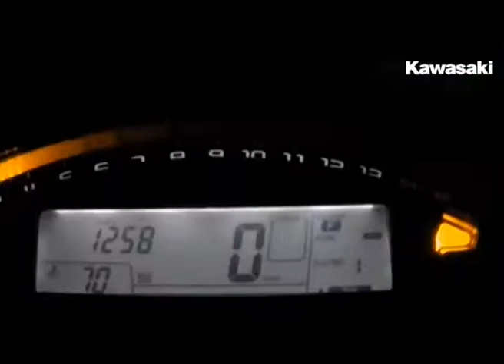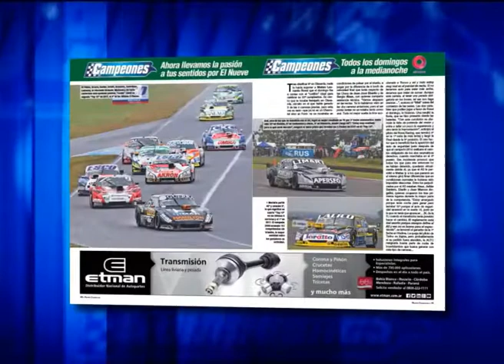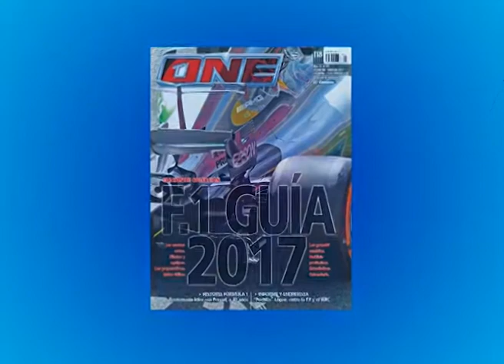CAMPEONES NEWS - 04-04-2017 - BLOQUE 1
El noticiero del deporte motor con la actividad nacional e internacional. Todo el Turismo Carrera en Olavarría, en este bloque repasamos las 3 series y la palabra de los protagonistas.